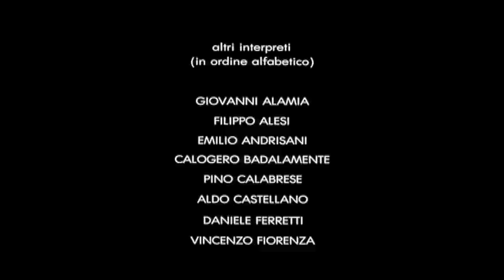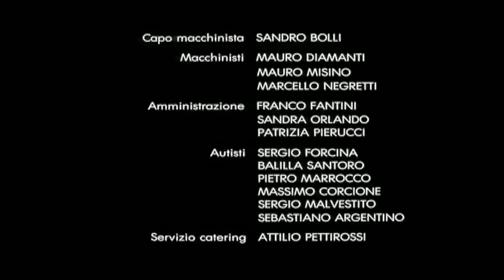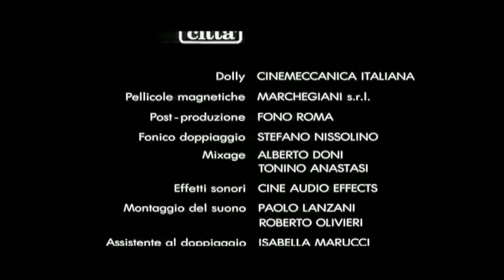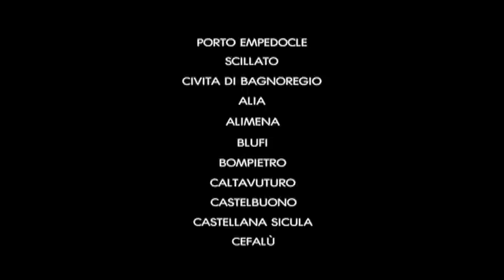The Star Maker 1995 by Giuseppe Tornatore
"Dottore" Joe Moretti travels round Sicily doing screen tests for the big Roman studios. He's a conman and takes money or favours for his efforts. Beata, a young illiterate convent girl desperately wants to change her life and falls for him, belatedly he realises his feelings for her. Their love affair is doomed when he's arrested.